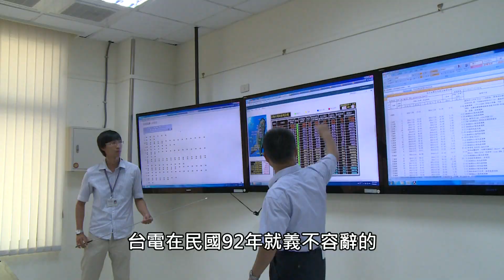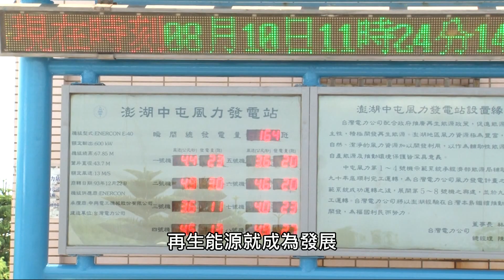台電力推再生能源 朝極大化邁進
伴隨環境氣候變遷，再生能源被視為減緩地球暖化的重要機會。台電也全力發展台灣的再生能源，從2002年至今，已完成161部風力機組，以及1.0萬千瓦的太陽光電系統。